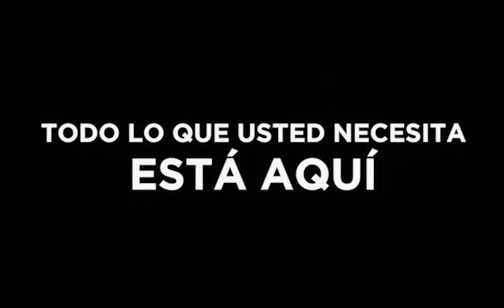unger limpieza de alturas